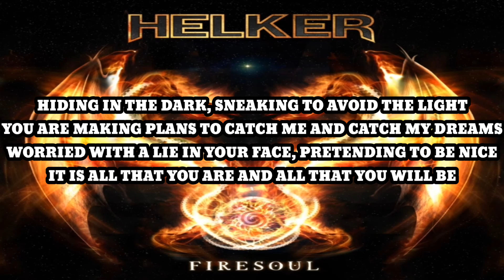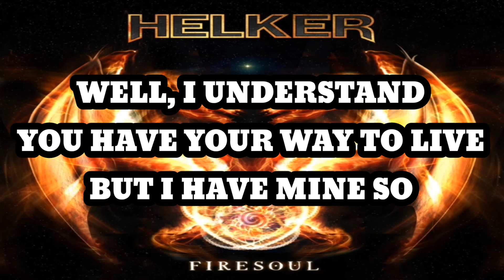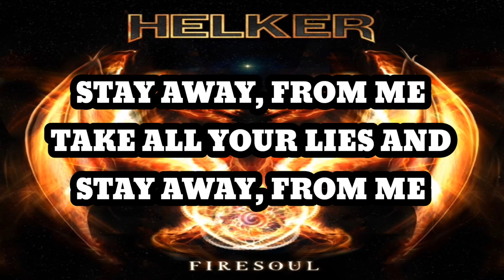Helker - Stay Away (Karaoke)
Hiding in the dark, sneaking to avoid the light You are making plans to catch me and catch my dreams
Worried with a lie in your face, pretending to be nice
It is all that you are and all that you will be

Many faces, you have too many faces
Striking down Faces,
You have too many faces

Well, I understand
You have your way to live
But I have mine so

Take all your lies and

¡There is no crack in this wall!